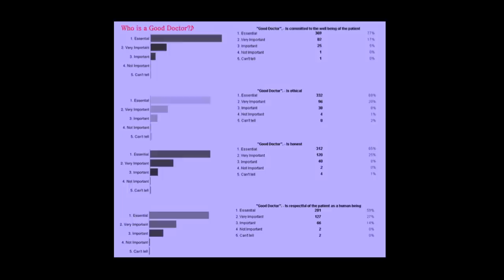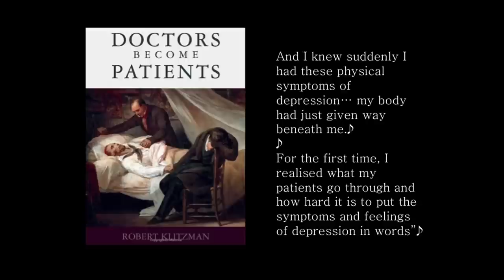Not just curing | Dr. Ravi Ramakantan | TEDxGSMC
Dr. Ravi reminds that the first lesson a doctor learns, is always from the patient himself. Watch the master orator share his views on cure and patient care.

With over 36 years of experience in patient care and medical education, Director of Radiology at Kokilaben Dhirubhai Ambani Hospital and former Head of Department of Radiology at Seth GS Medical College and KEM Hospital, Mumbai, Dr. Ravi Ramakantan has an exhausting body of work to his name- 65 research papers and over 20 orations in his name. He has been a visiting faculty at Ivy League Medical Schools.